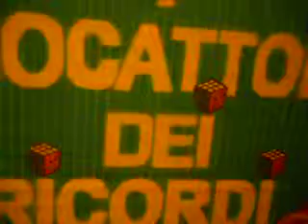BAMBOLE DOLL CICCIOBELLO Bambolotti vari